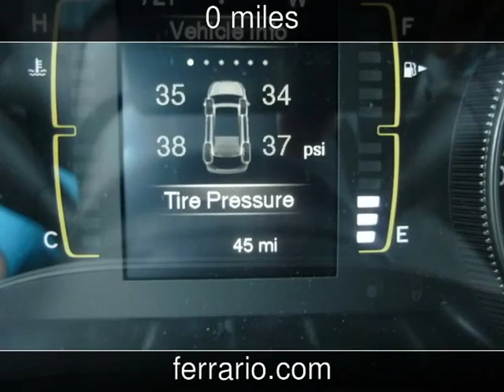2014 Jeep Cherokee Latitude New Cars - Towanda, PA, Sayre, PA, and Elmira,PA - 2014-06-07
See more details about this new car This 2014 Jeep Cherokee Latitude with 0 miles is for sale at Ferrario Auto Team.